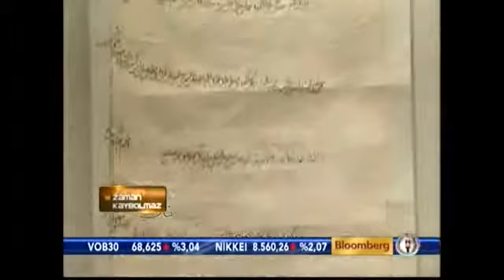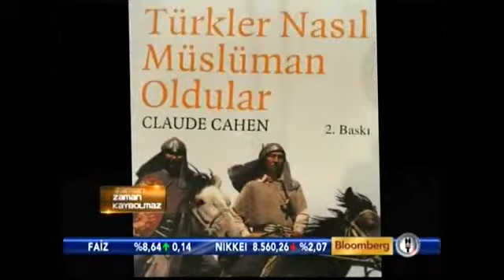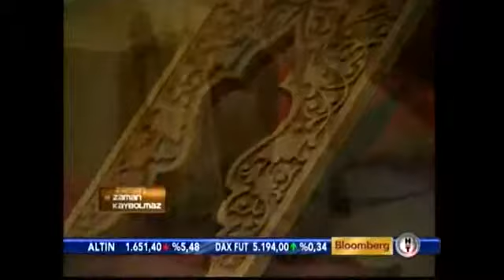İlber Ortaylı ile Zaman Kaybolmaz 17. Bölüm [4/4]